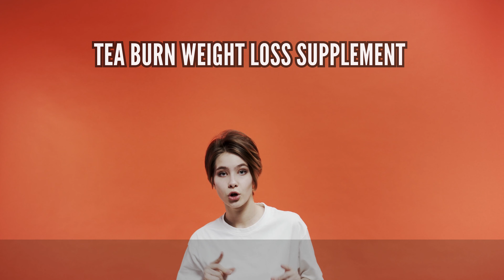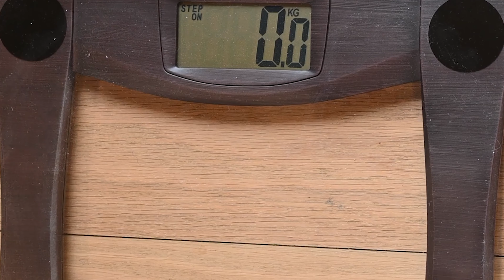TEA BURN - TEA BURN REVIEW - UPDATED REPORT 2022!! - Tea Burn Reviews - Tea Burn Weight Loss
Tea Burn - Tea Burn Review

Tea Burn is a solution for everyone who struggles to diet or does not have the financial means to engage a personal trainer. There is no food restriction needed, and you also do not have to strain yourself at the gym when a simple tea or coffee tip may save you from obesity.
Tea Burn increases immunity, maintains energy levels, and maintains a healthy weight for a long time, in addition to tackling obesity. For these reasons, it appears to be the most cost-effective fat burner available. Because it is a "natural" product, all of the components are derived from plants. You may already be aware of the advantages of some of Tea Burn ingredients, but this quick assessment is required before trying any new product.

Tea Burn is a beneficial product that works to help burn fat and lose weight. It boosts metabolism and is described as "the world's first and only 100 safe and natural personal, patent-pending product." It also inhibits hunger and promotes health, assisting in losing weight.
It is made up of just natural ingredients that work together to help it achieve its goals. It contains no artificial colors or stimuli. The flavorless grease paint is loaded with proven weight-loss ingredients.

Does Tea Burn Work?

If you take the treatment seriously, yes, Tea Burn works a lot. Tea Burn converts fat storage into free fatty acids. Additionally, Tea Burn Supplement may limit calories intake, while promoting more burning. The slashing of calories is one way to maintain a caloric deficit at the end of the day, and hence, weight loss is triggered.

For Tea Burn to work, you have to take the treatment for at least 3-6 months, be totally committed to it and allow time for your body to absorb ingredients and for your metabolism to start slowly accelerate your metabolism and If you face problems such as obesity and overweight as I used to, Tea Burn will help you a lot. Tea Burn works well for all ages and all body types.

Tea Burn Weightloss Supplement - TeaBurn

Results with Tea Burn may vary on external factors because each body reacts in a different way as I mentioned in this Tea Burn Review. But you have to be patient and commit to your treatment. Tea Burn Weight Loss doesn’t work if you use it today, if you don’t use tomorrow…There’s no magical power that will solve your “lose weight fast without exercise” problem.

Tea Burn makers give us a 60-Day Guarantee to test the Tea Burn without worries, that’s a really positive point because our satisfaction is completely guaranteed!

In this Tea Burn Review I also introduced important information that you must know before buying this product.
I hope I helped you in this Tea Burn review with relevant information. If you liked it, please thumbs up for more Tea Burn Reviews, good luck everyone!